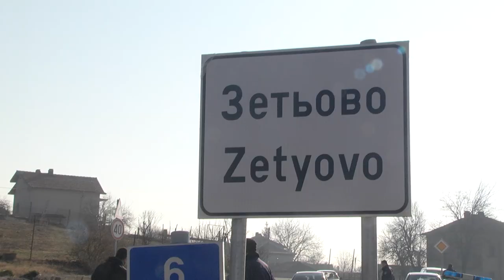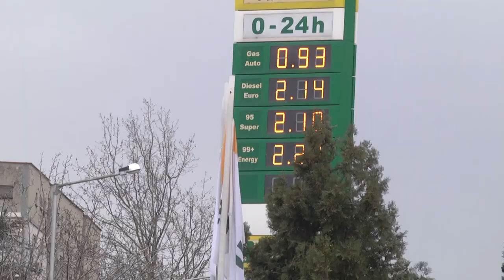Чирпан - полицейска акция по линия на битовата престъпност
Полицейска акция по линия на битовата престъпност се провежда в четири села в община Чирпан

Засилено полицейско присъствие има на входовете в четири села в община Чирпан. Операцията е по линия на битовата престъпност, съобщи главният секретар на МВР главен комисар Ивайло Иванов. Има двама задържани по разследване на опит за въоръжен грабеж на 83 годишна жена и сина ѝ в село Зетьово. Жертвите на били завързани и жестоко бити за пари. Междувременно стана ясно, че в Стара Загора е реализирана успешна операция, при която са задържани седем души за крупна кражба на техника от фирма.
Засилено полицейско присъствие има в четири села в община Чирпан – Свобода, Зетьово, Черна гора и Оризово. Служителите на МВР проверяват и всички преминаващи през селата автомобили. За операцията, която е по противодействие срещу битовата престъпност в Чирпан, пристигнаха главният прокурор Иван Гешев и главният секретар на МВР главен комисар Ивайло Иванов. Той съобщи, че в района най-многобройни са престъпленията, свързани със Закона за движение по пътищата. В хода на днешната операция има две задържани лица за опит за въоръжен грабеж в село Зетьово.
Главен комисар Ивайло Иванов, главен секретар на МВР: По самата операция има задържани лица, по които се работи за конкретен вид престъпление.
Дичо Атанасов, окръжен прокурор на Стара Загора: Проникнато в дома на възрастна жена, която е 37-и набор и сина ѝ около 50-годишен. Били са завързани и са били измъчвани до някаква степен от самите извършители. Търсили са пари, но на практика такива не са намерени.
83-годишната жена и синът ѝ Мильо Ангелов са нападнати в къщата им след 20 часа в петък от двама маскирани и въоръжени с пистолети.
Дойдоха и викат Давай пари. Започнаха да ни бият, вързаха ни краката със сезал. Майка така бита, че здраво бита. – Гледам майка, започнаха да я душат, малко остана да умре
Жителите на село Зетьово приветстват засилените полицейски мерки.
Йорданка Иванова: И още такива мерки да се взимат, защото просто ни е страх да живеем вече. Толкова възрастни хора живеят сами и ги е страх да спят.
Междувременно стана ясно, че в Стара Загора е реализирана успешна полицейска операция. Задържани са седем души за крупна кражба на техника от фирма. Директорът на Областната дирекция на МВР старши комисар Стоян Стоянов съобщи още, че до момента няма заподозрян за въоръжения грабеж на бензиностанция в Стара Загора, който беше извършен в събота около 3:30 часа. Главен комисар Ивайло Иванов уточни, че няма връзка между седемте грабежа през последните дни в страната и не може да се говори за организирани действия.